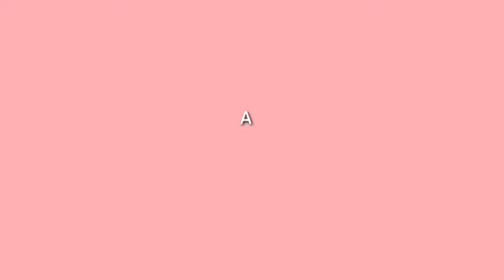Vlogmas 2: The One Where We did Christmas Grocery Shopping | Love, Pauline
Sooo fast! 20 days nalang before Christmas! 🎄✨
For my Vlogmas episode 2, this is where we did grocery shopping for Noche Buena. Shooted this last Nov. 14. 😊 Op corsss, madami ng tao by December kaya we decided to have it early- though, it's our usual naman every year na lagi maaga.

Ps: We are all in PPE when we went out and we are all safe. 😇✨

Hope you enjoyed my Vlogmas 2! See you on the nextttsss! ✨✨

Love,
Pauline